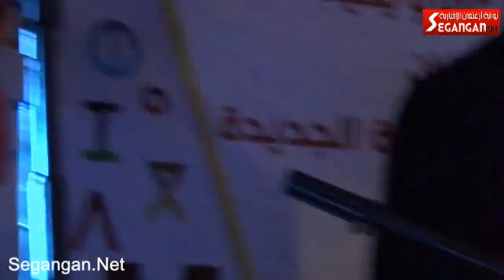فرقة إينومازيغ: أسكواس أماينو 2966 بأزغنغان